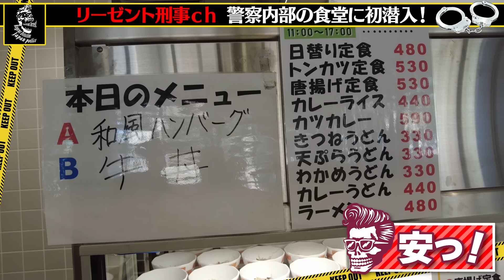リーゼント刑事と警察署に突撃してきました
YouTubeメンバーシップもあります。
こちらは月額５００円！
初の自伝書籍
「リーゼント刑事～42年間の警察人生全記録」 絶賛発売中！
【メディア出演・講演依頼等はホリプロまで！】
他、TwitterやInstagramもやっておりますので訪問してください！